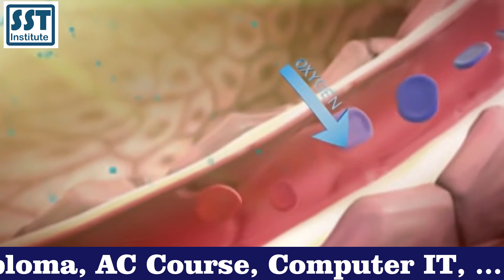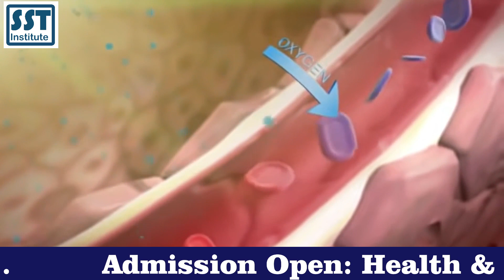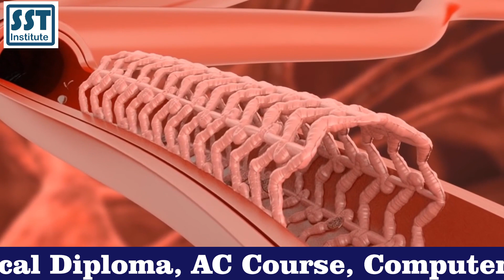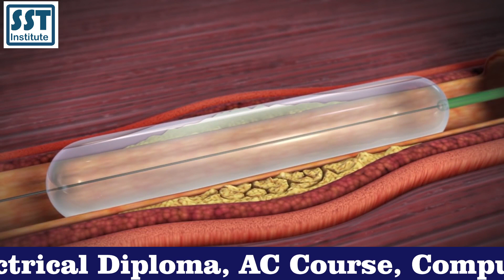लोग नपुंसकता के शिकार हो रहे है Health Safety || Health Fitness || Health Tips by Dr VED | Impotence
लोग नपुंसकता के शिकार हो रहे है Health Safety || Health Fitness || Health Tips by Dr VED | Impotence in Your life. Change your life style and safe your health and family life, Please consider todays life style and your health.